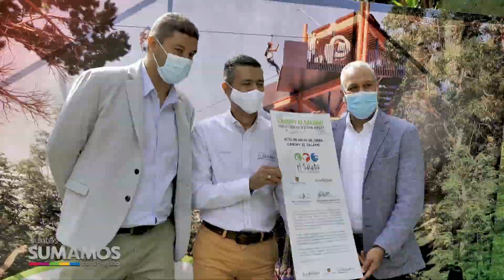NS 23 Canopy El Salado